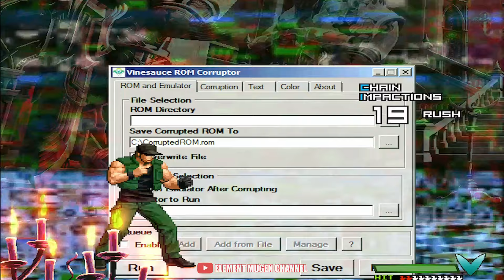[KOF Mugen] Joe Higashi Team vs Clark Still Team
Hi friends, today I bring you an epic fight of Joe Higashi Team vs Clark Still Team, I hope you enjoy it!